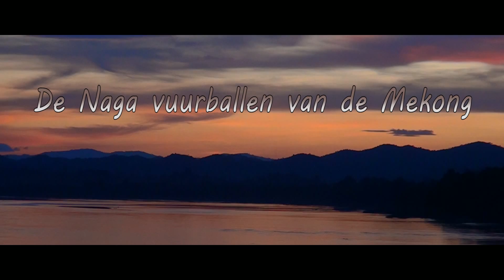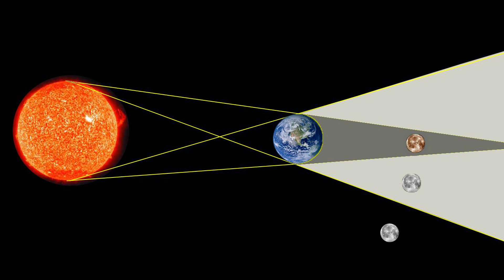De Naga vuurballen van de Mekong Mythological Naga Snake-Fish of the Mekong a.k.a. Paya Nak